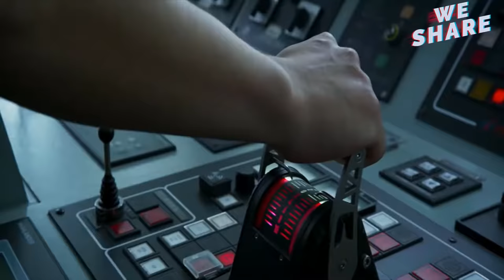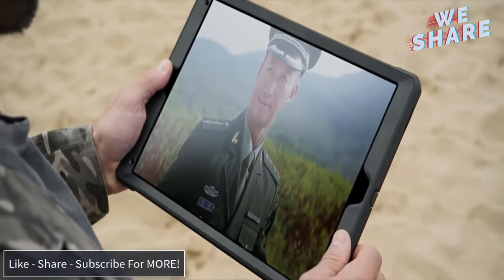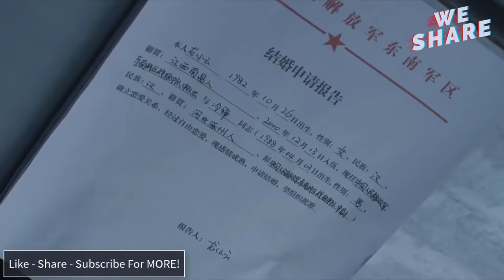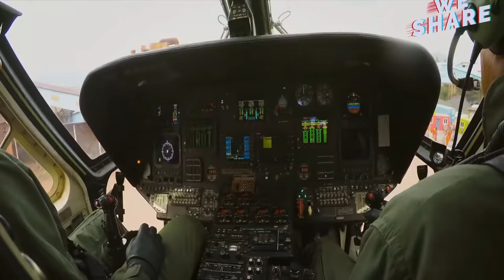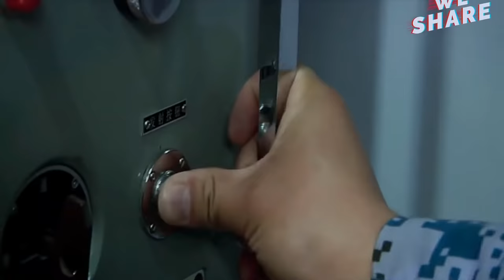រឿងចិន​និយាយ​ខ្មែរ​ សង្រ្គាម​ភេរវកម្ម ISIS នឹងចិន មិន​មេីល​ប្រយ័ត្ន​ស្ដាយក្រោយ ​កម្រិត​ HD Movies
thai movie khmer
7 khmer movie
watch khmer movie
4 khmer movie
new khmer movie
khmer joke 2018
khmer joke movie
khmer joker
khmer joke song
khmer joke ctn
khmer joke ctn 2018
khmer funny movie
khmer funny clip
khmer funny video
khmer funny kids
khmer funny song
khmer funny 2018
khmer funny movie full speak khmer
khmer funny video 2018
ava khmer funny
khmer funny boxing
khmer funny boy
khmer funny ctn 2018
khmer funny comedy
khmer funny cartoon
khmer funny clip prahok tv
khmer comedy 2018
khmer comedy
khmer comedy old
khmer comedy movie
khmer comedy 2018 new
khmer comedy rathanak vibol
khmer comedy new
khmer comedy ayai
khmer comedy bayon tv
khmer troll
khmer troll 2018
khmer troll tinfy
khmer troll funny
khmer troll song
khmer troll cambodia
khmer troll football
khmer troll samkok
khmer troll gta
khmer troll ah tev
troll khmer a tev
troll khmer the voice cambodia